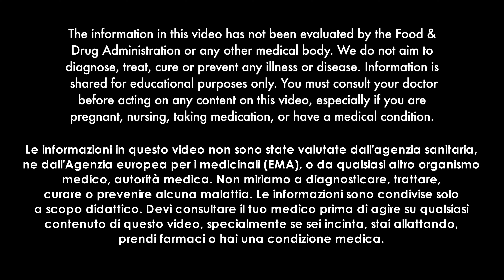Notte di enuresi notturna e lo spray Proinsulina Peptide-C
Benedek ha 7 anni e sta lottando con enuresi notturna a causa di un disturbo del sistema nervoso. Questa è la terza malattia infantile più comune. I suoi genitori hanno scoperto che i sintomi di Benedek erano scomparsi da un momento all'altro.

Le informazioni in questo video non sono state valutate dall'agenzia sanitaria, ne dall'Agenzia europea per i medicinali (EMA), o da qualsiasi altro organismo medico, autorità medica. Non miriamo a diagnosticare, trattare, curare o prevenire alcuna malattia. Le informazioni sono condivise solo a scopo didattico. Devi consultare il tuo medico prima di agire su qualsiasi contenuto di questo video, specialmente se sei incinta, stai allattando, prendi farmaci o hai una condizione medica.